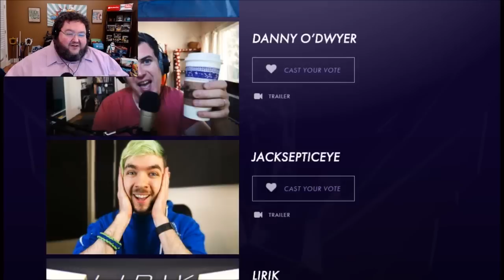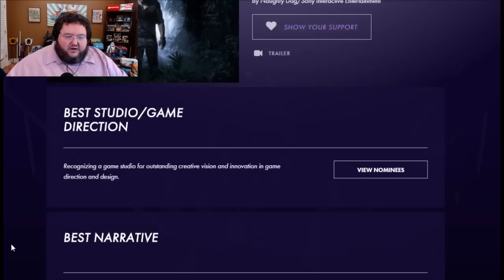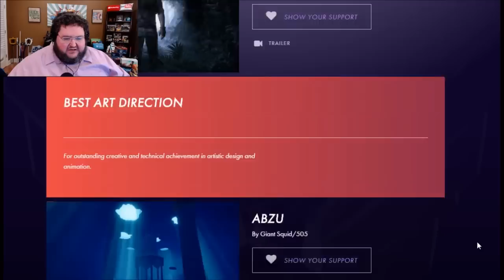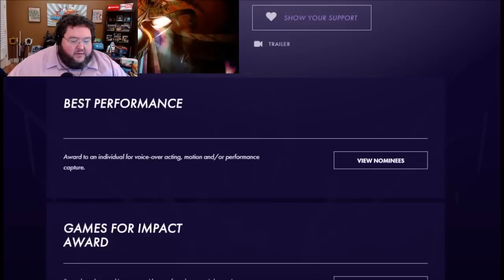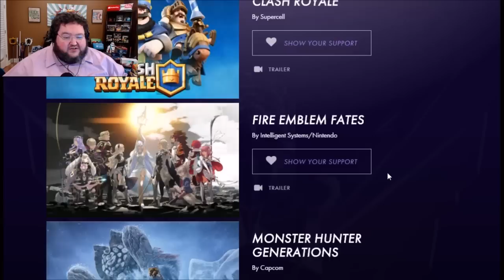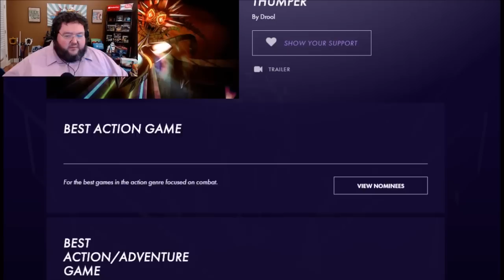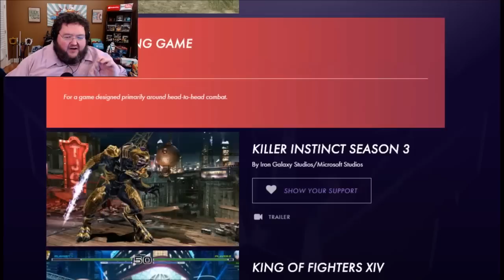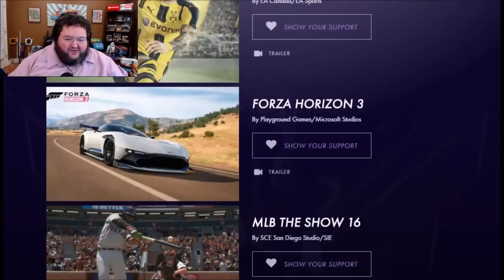NOMINATED FOR TRENDING GAMER!!!! GAME AWARDS 2016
Please go vote for me as trending gamer!
Or vote for jack septic eye or someone else awesome instead :P

Each year when they nominate winners for the game awards we take a look and make our choices as well as predict the jury's winners.  Let's see if we can make the right picks this year as well!